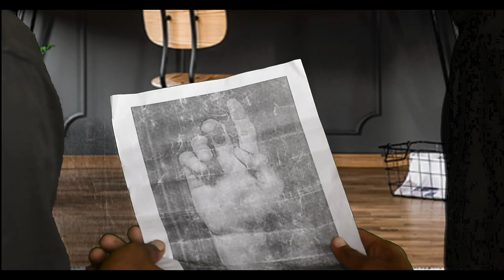Comedy video CID Parody | A Mastermind Kidnapper | PAGAL YAAR | R2H🤣🤣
Hi,
Mere channel mein aapka swagat hai. Video dekhen aur maja le. Hamara uddeshy kisi Ke Dil Ko thes pahunchana nahin hai. kripya ise Dil per na len.